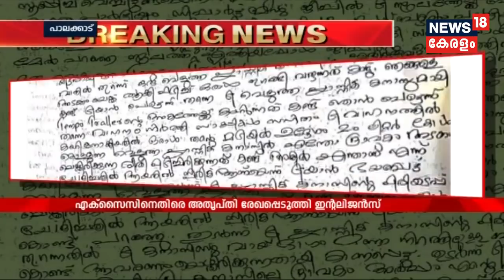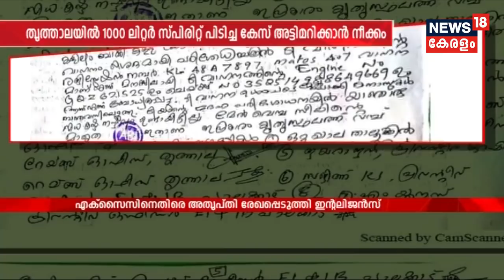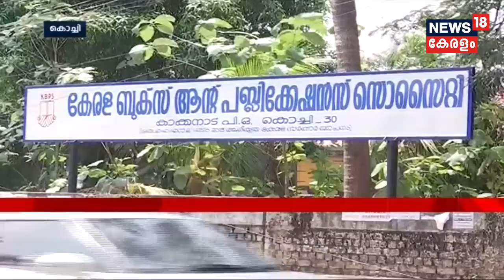ആദ്യ വാര്‍ത്ത | Aadya Vartha - Morning News Bulletin | 29th May 2019